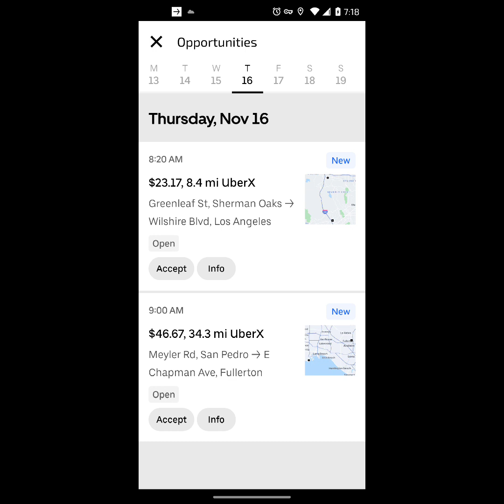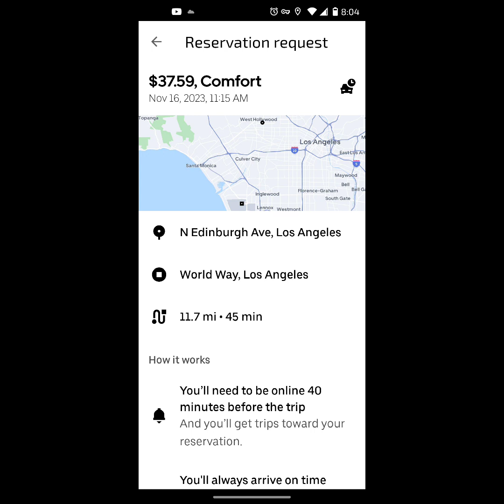Uber Rider Reservations: Pros & Cons of Doing Them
Here's my new take on rideshare reservations that both companies are spitting out to the drivers. I have been doing them for awhile but lately noticed a  couple things about the Alghorithm and what it does not do and or fail to realize when you take a rider reservation.

first you need to be online 40 minutes before the ride, which if you are in a good range of getting to your pick up location, the app and Alghorithm will try to steer you to the rides they need to fill up as the rides get in.

Uber and ride requests are not for your benefit. it's for their benefit. your benefit and plus is when you decide what you want to do and how much time you are willing to be on the road and how far you're willing to drive.

Thanks for everyone's support of the channel with the likes and subscriptions.

Вот мой новый взгляд на бронирование поездок, которое обе компании выплескивают водителям. Я занимаюсь ими некоторое время, но недавно заметил пару особенностей алгоритма и то, чего он не делает или не осознает, когда вы резервируете пассажира. сначала вам нужно быть онлайн за 40 минут до поездки, и если вы находитесь в хорошем диапазоне, чтобы добраться до места посадки, приложение и алгоритм попытаются направить вас к поездкам, которые им необходимо заполнить по мере прибытия поездок. . Запросы Uber и поездок не в вашу пользу. это в их интересах. ваша выгода и плюс в том, что вы сами решаете, чем вы хотите заниматься, сколько времени вы готовы провести в дороге и как далеко вы готовы проехать.

Aquí está mi nueva visión de las reservas de viajes compartidos que ambas compañías están escupiendo a los conductores. Los he estado haciendo por un tiempo, pero últimamente noté un par de cosas sobre el algoritmo y lo que no hace o no se da cuenta cuando realiza una reserva de pasajero. primero debe estar en línea 40 minutos antes del viaje, y si está en un buen rango para llegar a su lugar de recogida, la aplicación y el algoritmo intentarán guiarlo a los viajes que necesitan llenar a medida que lleguen los viajes. . Las solicitudes de Uber y de viajes no son para tu beneficio. es para su beneficio. su beneficio y ventaja es cuando usted decide lo que quiere hacer  y cuánto tiempo está dispuesto a estar en la carretera y hasta dónde está dispuesto a conducir. Gracias por el apoyo de todos al canal con me gusta y suscripciones. Si no le ha gustado el canal o no le ha suscrito, hágalo y deje un comentario sobre sus pensamientos y experiencias con las reservas de pasajeros.